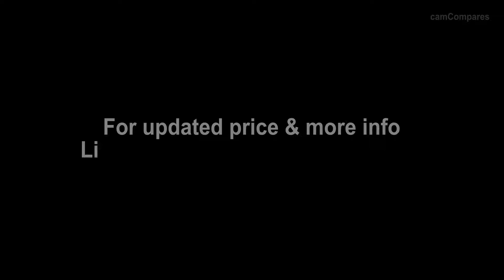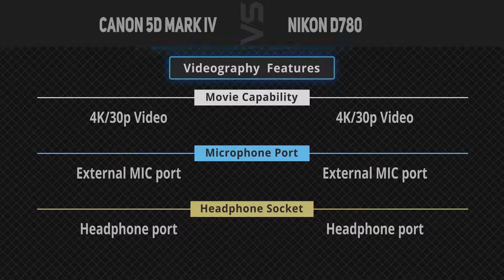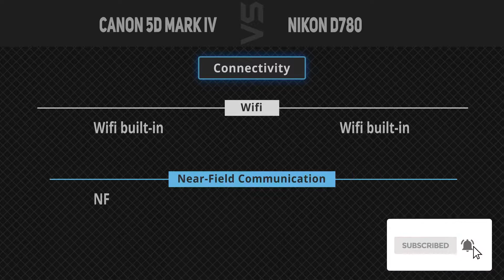Canon 5D Mark IV vs Nikon D780 [Camera Battle]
It's a quick battle of specs comparison between Canon 5D Mark IV and Nikon D780.
1. Canon 5D Mark IV
2. Nikon D780
►Canada Links◄
1. Canon 5D Mark IV
2. Nikon D780
►UK Links◄
1. Canon 5D Mark IV
2. Nikon D780